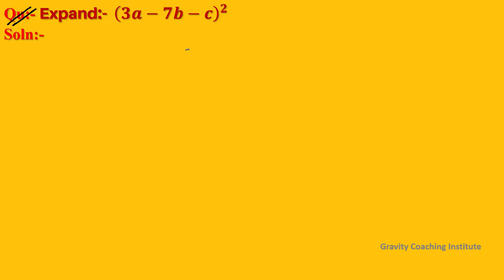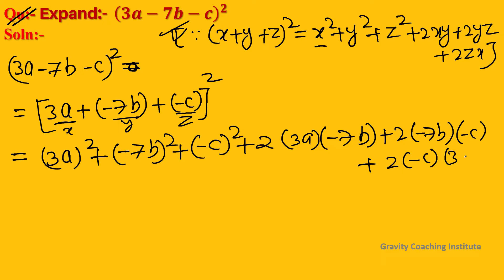Q60 | Expand (3a-7b-c)^2 | Find the square of 3a-7b-c | Expand 3a-7b-c whole square | Class IX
Q60 | Expand (3a-7b-c)^2 | Find the square of 3a-7b-c |